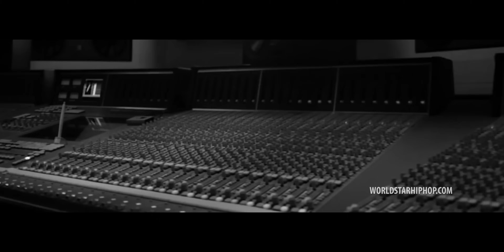Ralo "Ralo Escobar" (WSHH Exclusive - Official Music Video)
Watch the official music video for "Ralo Escobar" by Ralo.